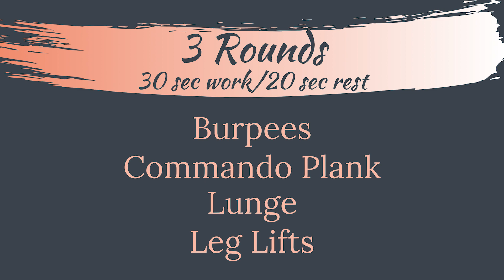Full Body HIIT Workout- No equipment home workout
Quick home workout routine for anyone who wants to exercise and get in shape. No equipment needed for this HIIT style workout, includes beginners and advnaced variation of each exercise. Perform each exercise for 30 seconds and rest for 20 seconds. Perform 3 rounds of this full body cardio HIIT routine to work your abs, arms and legs.